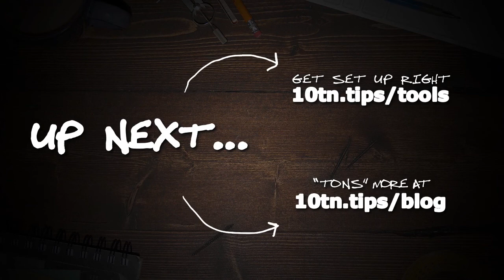How To Increase Online Sales (Struggling With Sales? These Strategies Make The Cash Register RING!)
How to increase online sales...for your business, for your marketing efforts, for whatever it is that you're cookin' up on your side. Maybe you're struggling to make sales. Maybe your marketing and your messaging isn't reaching the right people. But, what you're about to get are a series of steps you can take right away, so you'll see exactly how to increase online sales.